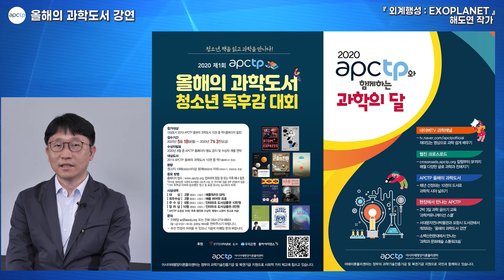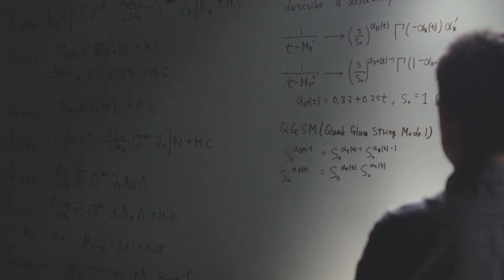APCTP 올해의 과학도서 온라인 저자 강연1. 해도연 작가의 '외계행성 EXOPLANET' Q&A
**APCTP 선정, 올해의 과학도서 온라인 저자 강연**

APCTP 에서는 매년 올해의 과학도서 10권을 선정하고 있는데요.

해당 도서들의 저자 강연도 진행합니다.

올해는 온라인 저자 강연으로 진행하게 되어 더 많은 분들이 함께 하게 되었는데요.
첫번째 시간으로 해도연 작가의 '외계행성:EXOPLANET'을
만나보겠습니다.